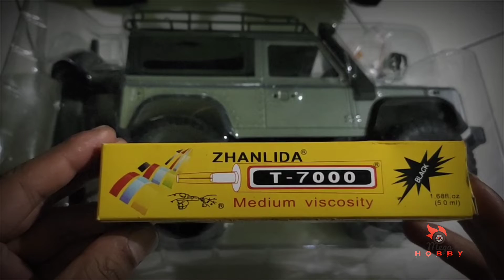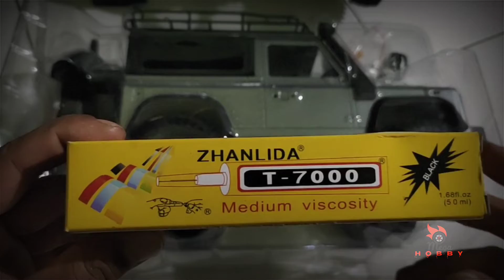Low budget ingin waterproof tonton sampai akhir RC MNd99s RTR 1/12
Senang berbagi salam satu hobby  selamat mencoba jika  yakin jika tidak ga usah hehehe

Tersedia beberapa part rc up klik link dibawah ini

Beli Gardan metal rc Mnd90 mn d91 fj45 depan belakang
di toko minggu berkah Rp635.000 di Tokopedia dengan Bebas Ongkir, Sekarang!

mini scale
galumpur gaasiiikk
pantang pulang sebelum batre habis
advanture jabar
salam satu remot